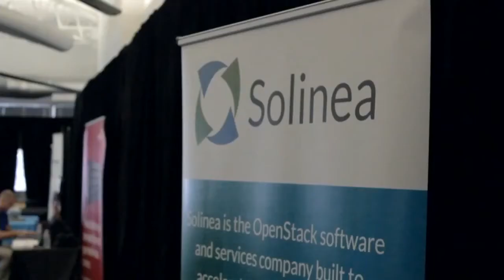Jonathan Bryce - OpenStack Enterprise Forum - theCUBE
Jonathan Bryce, OpenStack Foundation, at OpenStack Enterprise Forum with John Furrier and Dave Vellante

John Furrier and Dave Vellante, theCUBE co-hosts, interviewed Jonathan Bryce, Executive Director with OpenStack, at the OpenStack & Enterprise Forum in Mountain View, California yesterday.

Asked to give an update on OpenStack and its milestones, Bryce reiterated the history he mentioned back at the panel hosted by Lydia Leong: "OpenStack is a project started three-and-a-half years ago and the Foundation is over a year old. A very big step in the growth and maturity of OpenStack was finding a long term, independent, vendor neutral home for it," said Bryce.

Wrapping up 2013, while crunching the data, analyzing the number of people who have contributed code or the number of people who came to the summits, they realized that number more than doubled last year. Therefore, the state of OpenStack is "very much on the upswing and still in the early days."

Speaking of the summits, Furrier wanted to know how they manage to balance the need for participation with avoiding tainted agendas.

"In some ways, that is a good problem to have," thinks Bryce. "We spend a lot of time thinking how to make sure that everybody gets equal opportunity at everything we're organizing in the community. As far as handling the sponsorships to the summits, it's not just about putting up just another industry event, it's about bringing the community together to get a lot of work done -- so we actually limit the number of sponsors we have there, regardless of the money they want to pay or how big the company is. We try to make it a very fair process."

Vellante noticed a caveat, where people might not properly distinguish between OpenStack the project, from OpenStack the products and solutions.

Refering to Jerry Chen's definition of OpenStack (all things to all people, versus AWS which is one thing to all people), Vellante reached out to Bryce for comments.

"OpenStack is a very broad technology," Bryce explained. "As for what it is trying to accomplish, OpenStack is putting an API on everything that runs in a data center -- the compute, the storage, the networking -- and it does that in a way that's pluggable, so if you're using commodity servers, traditional hardware, open compute, all of those things have OpenStack running."

The technology is meant to put a standard interface on all the things that need to tun in a data center. That is a really valuable proposition, if you think about the additional scale, the additional flexibility, the automation and so on.

"Open technologies are a great thing in every market, believes Bryce. "Open Compute is at the layer below OpenStack, at the hardware layer, not just in terms of servers, but actually data center design, cooling, all the things that enable you to be able to run operational software like OpenStack and application software on top of that. The whole "open" is a great thing," concluded Bryce.